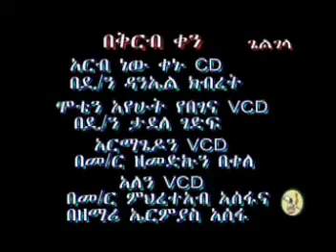የሲኦል ደጆች አይችሏትም 2 በዲ/ን ዳንኤል ክብረት Yeseol Dejoch Aychi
Yeseol Dejoch Aychiluatem part 2 by Dn. Daniel Kibret. የፕሮቴስታንታዊ ተሃድሶ አቀንቃኞች በኦርቶዶክስ ተዋህዶ  ቤተክርስቲያን ውስጥ እየፈጸሙት ያለውን ሴራ የሚያጋልጥ እንዲሁም መኖሩን ለተረዱ ሰዎች እውቀታቸውን የሚያዳብር ታላቅ እና ታሪካዊ ስብከት ነው። ለመምህር ዳኒ. ቃለ ህይወትን ያሰማልን።